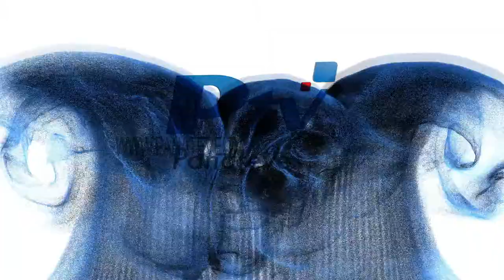REPORTE INFORMATIVO PANATEVE V graduación senafront